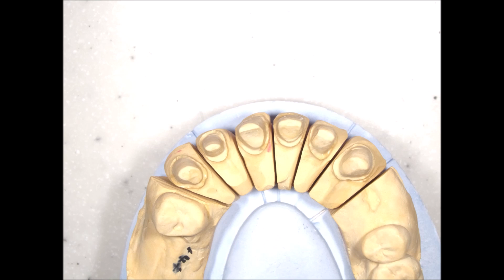除去～矯正～歯周外科～補綴 Age.80